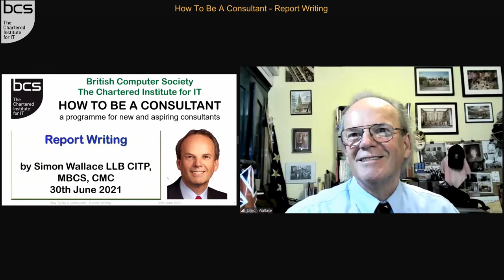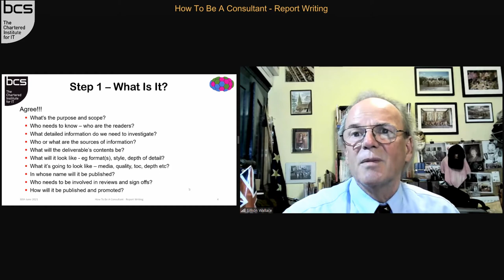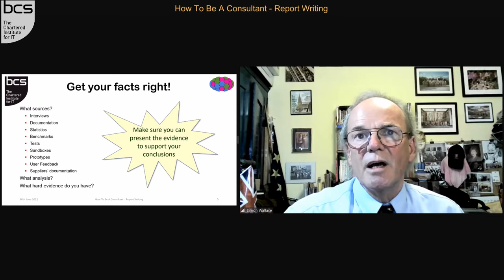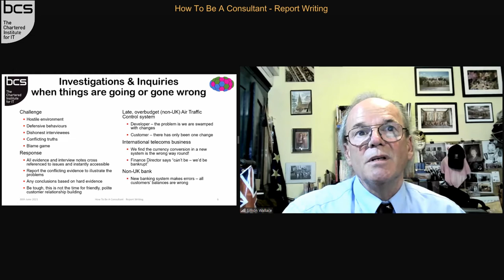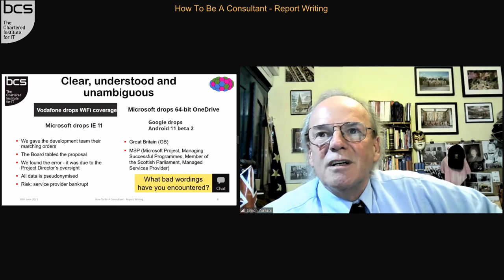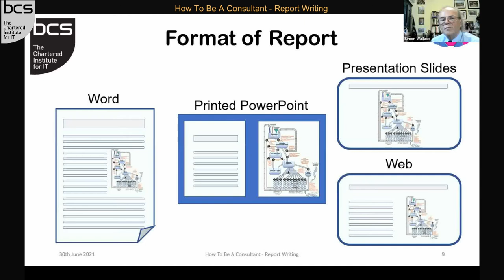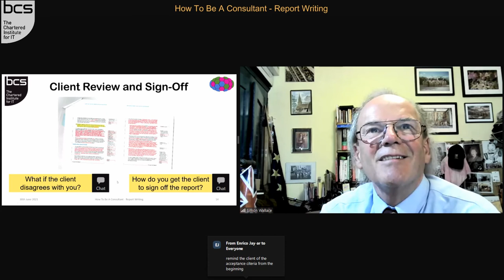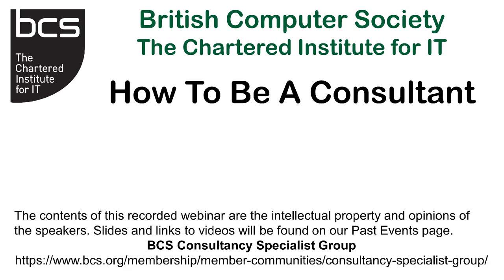How To Be A Consultant - Report Writing by Simon Wallace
Benefit from the wisdom and expertise of experienced consultants to maximise your success in consultancy!

This programme will be particularly valuable for new and aspiring consultants. It is a series of short, interactive, TED-style talks, where expert speakers discuss success factors with an audience that harnesses the wisdom of experienced consultants with the energy of newcomers. It is aimed at new entrants to the profession as well as experienced IT practitioners from all specialities who are considering a move into consultancy. We also encourage experienced consultants to join the audience and share their own thoughts, advice and experiences.

The sessions will be around 15-20 minutes of presentation with a further 10-15 minutes allowed for contributions from other experienced attendees and questions from the audience. Three topics are covered in each 90-minute event. The talks will also be made available as a set of 21 videos to provide a permanent resource for people starting a consultancy career.

This talk is about Report Writing.

Simon has 34 years’ experience working in global, large, medium, small and sole practitioner consulting firms. During his 22 years at KPMG, he led on the development and delivery of training for partners, directors and senior managers. He also headed up the quality and risk management team, which was responsible for processes, standards, quality controls and internal policing. Simon was also Head of Management Consulting for Turner and Townsend and a council member of the Management Consultancies association.